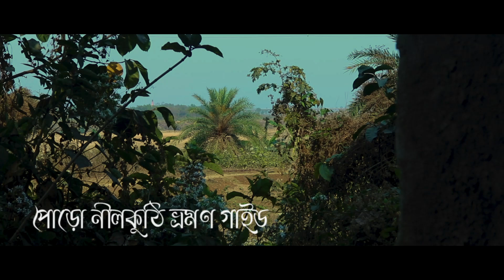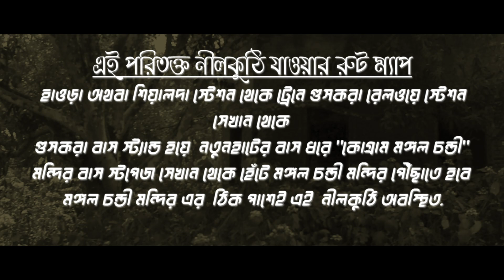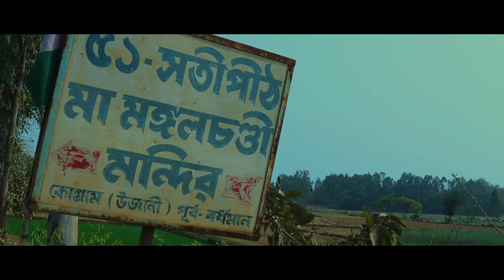ভূত চতুর্দশীর ইতিহাস ও বাংলার ভূত | পোড়ো নীলকুঠি ভ্রমণ | Neel Kuthi Vlog | Bhoot Chaturdashi Part 1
ভূত চতুর্দশীর ইতিহাস ও বাংলার ভূত | নীলকুঠি | Neel Kuthi Horror Vlog | Bhoot Chaturdashi and Ghost of Bengal part 1
Abandon Neel kuthi 1st time in Youtube beside Ajay River
Location - Kogram , Burdwan
Bhoo Chaturdashi
location